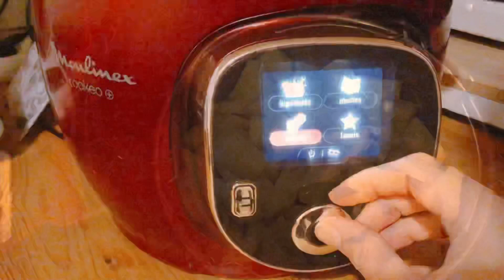MAAKOUDAS AU THON ✨ GALETTES DE POMMES DE TERRE 🥔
Bonjour tout le monde j’espère que vous allez bien aujourd’hui je vous partage la recette des MAAKOUDAS au thon, les fameuses galettes de pommes de terre qu’on adore déguster pendant la période du ramadan, mais aussi tout au long de l’année 😻😻😻

💕MA BOUTIQUE AMAZON 💕⤵️
(Vous y trouverez tous les produits dont je vous parle dans mes vidéos)

❌ 🚩 HESITEZ PAS À ACTIVER LA PETITE CLOCHE 🔔 POUR NE RATER AUCUNES DE MES VIDÉOS 🔔 🚩❌

Ingrédients
5 pommes de terre
Une boîte de thon
1 œuf
Sel
Poivre
Paprika
Persil
150g de farine
Huile